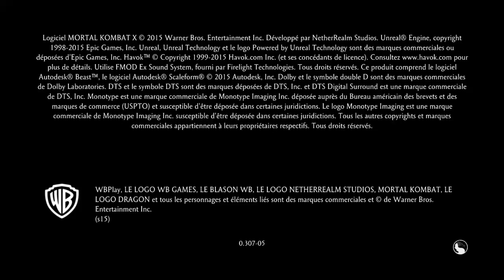Mortal Kombat milenna